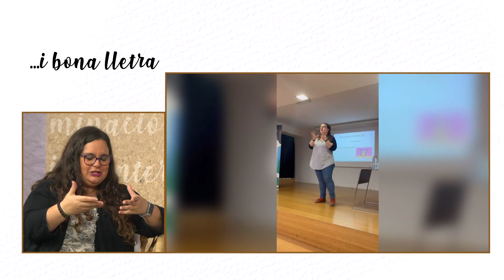...i bona lletra - Sílvia Catalán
Conversa amb Sílvia Catalán, psicòloga i sexòloga